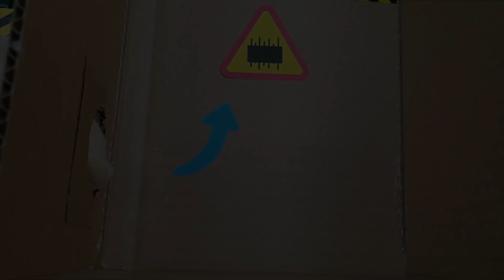POP IT Dinosaur - Hamster Maze with Traps ☠️[OBSTACLE COURSE]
🐹 Today my hamster will run through the maze with traps 💀